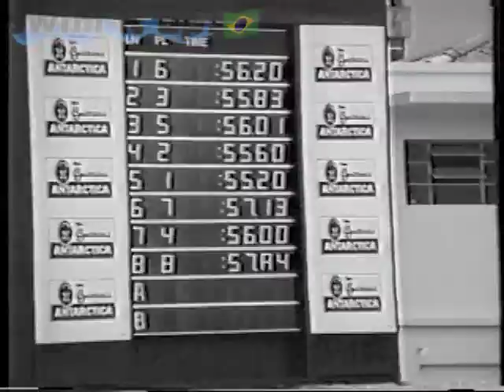Troféu Brasil 1992 - final 100m borboleta masculino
Finalíssima do Troféu Brasil 1992, prova de 100m borboleta masculino, com grandes nomes: Emanuel Nascimento, Eduardo Beca Piccinini, André Luiz Castro Teixeira, José Carlos Ferreira Souza Junior, Daniel Boccacio Sperb, Ricardo Moita da Silva, Maurício Goulart da Cunha, e um jovem Hugo José Duppré. Narração e apresentação de Mário Xavier. Local: Belo Horizonte, MG.